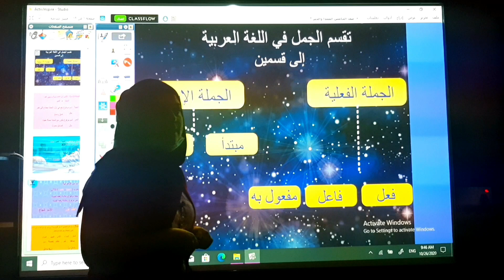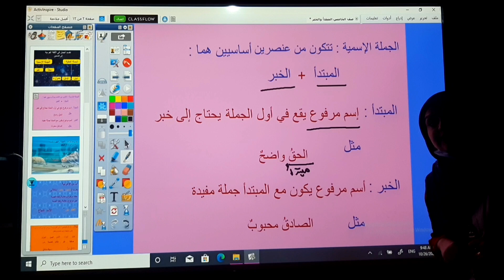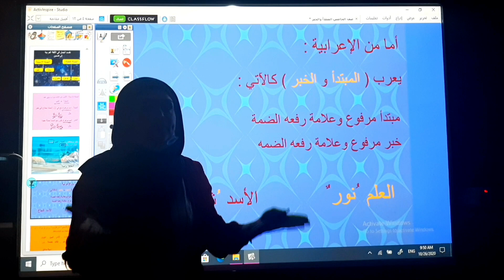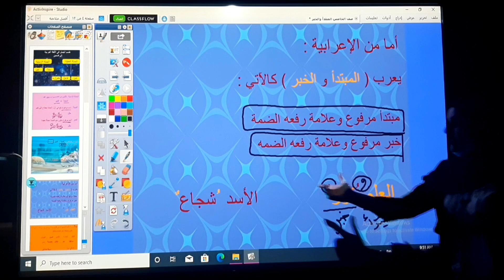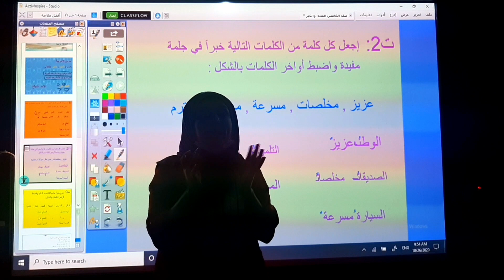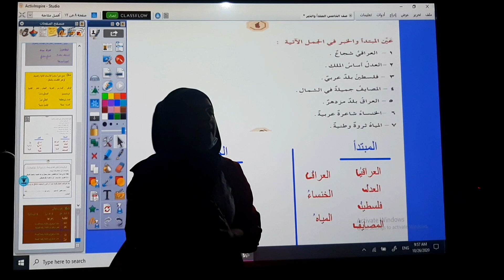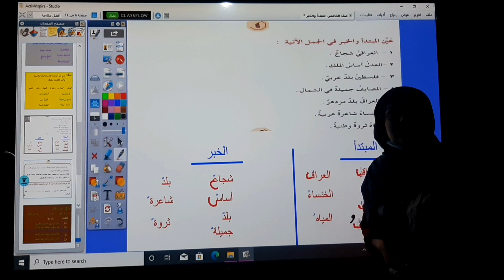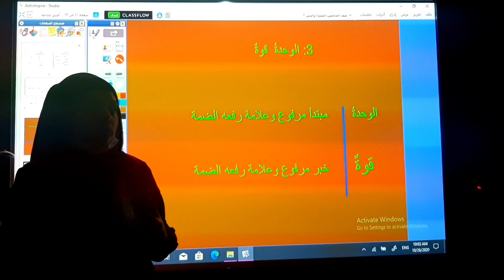قواعد اللغة العربية للصف الخامس الابتدائي م/ المبتدأ والخبر